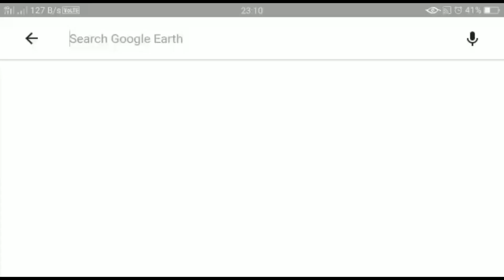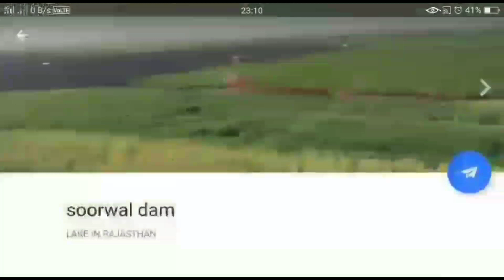सूरवाल डेम (बांध) Soorwal Dam Sawai Madhopur Rajasthan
Soorwal is a Village in Sawai Madhopur Tehsil in Sawai Madhopur District of Rajasthan State, India. It belongs to Bharatpur Division . It is located 11 KM towards North from District head quarters Sawai Madhopur. 4 KM from Sawai Madhopur. 123 KM from State capital Jaipur

Soorwal Pin code is 322027 and postal head office is Soorwal .

Needarda ( 4 KM ) , Menpura ( 5 KM ) , Sunari ( 6 KM ) , Atoon Kalan ( 6 KM ) , Ajnoti ( 7 KM ) are the nearby Villages to Soorwal. Soorwal is surrounded by Bonli Tehsil towards North , Khandar Tehsil towards East , Uniara Tehsil towards west , Sapotra Tehsil towards East .

Sawai Madhopur , Lalsot , Lakheri , Niwai are the near by Cities to Soorwal.